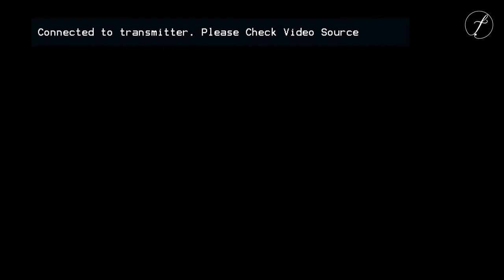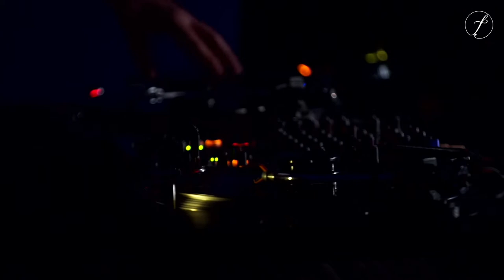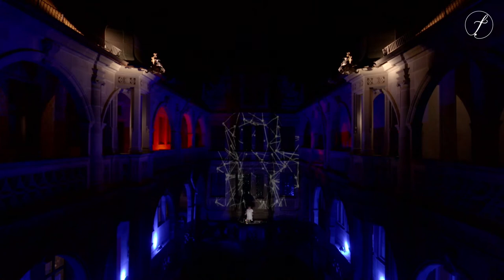Matt Francis @ Pellerhaus, Nuremberg by formidablé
☞Thanks to the "Haus des Spiels" for having us :)

Video credits:

Artist: Matt Francis
Produced by formidablé
Directed by: Max Pflügner
Drone Footage: Boris Stöbe
Live Editor: Max Pflügner
Lighting Design: Sitara